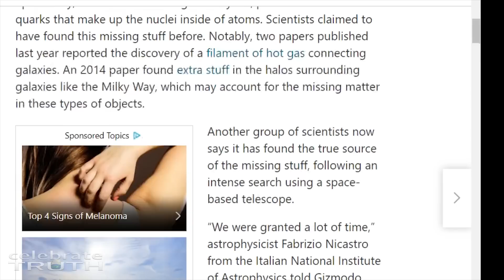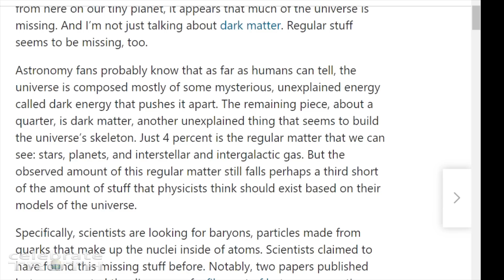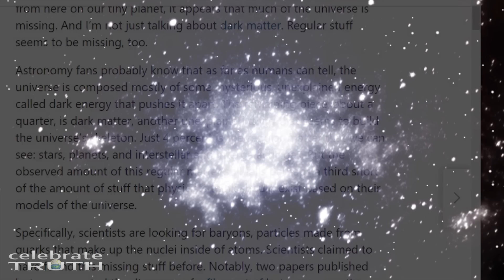SHOCKING!! Scientists Know Only 4% About The Universe! (Flat Earth)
How can we let modern day science teach our children facts about the universe when they admit they only know 4%? Clearly, their model doesn't add up and they can't understand why. It's because they are teaching lies.

Watch the Scientism Exposed Movie to see the truth behind the agenda.